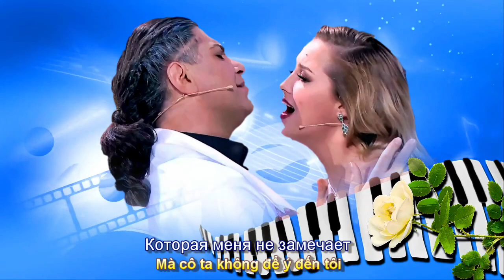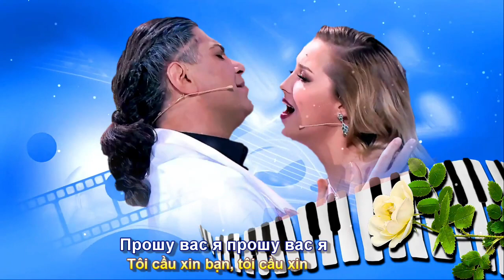Остановите музыку (Dừng Nhạc Lại Đi) Исп. Аглая Шиловская Николай Цискаридзе —(Subtitles)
Bài hát - Остановите музыку (Dừng Nhạc Lại Đi) Phụ đề Nga Việt Phúc Nguyên- Исп. Аглая Шиловская - Николай Цискаридзе. @victorpanfilov3465
Phúc Nguyên –Очень благодарю автора видео за возможность их исползования в своем видео с субтритами на Вьетнамском языке.
Мой Канал - Музыкально Развлекательный Не монетизированный Канал